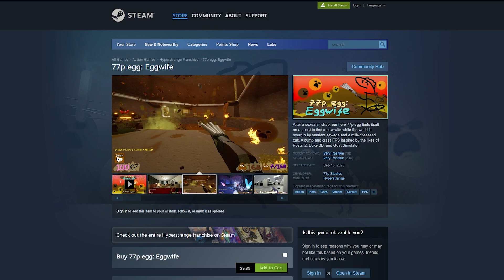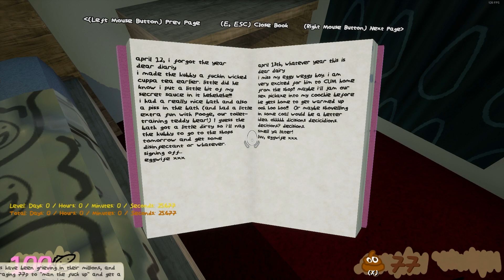77P EGG: EGGWIFE Review - An Actual REAL Review of this Boomer Shooter Meme. But is it Any Good?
A boomer's review of 77p Egg: Eggwife. Thank you Hyperstrange for the key and the invite to review your game. A total s*it post meme or an actual real game? This shooter is hilarious, filthy, crude, and will throw you for a loop. Developed by 77p Egg Studios, Published by Hyperstrange for the PC on Steam.

In this video I break down the game and explain why this game is actually a good time if you can stomach it.

TIMESTAMPS:
00:00 - Intro
01:04 - First Impressions
02:20 - First Few Levels Overview
04:12 - It Looks Bad, But is it Good?
05:13 - Content and Level Design
06:14 - Real Game Design at Play
06:55 - What Does it Play Like?
08:20 - Enemies and Weapons
10:34 - Summary and Conclusion
12:09 - Outro and Thank You

SaltyOctopus is a dad, husband, basketball coach and gamer. He values producing high quality content and informative gaming reviews but at the end of the day YouTube is a hobby and he treats it as such. Due to the nature of the games he plays and a few bad words, this is a late teen and adult-themed channel. Children under the age of 13 should not be watching this content.